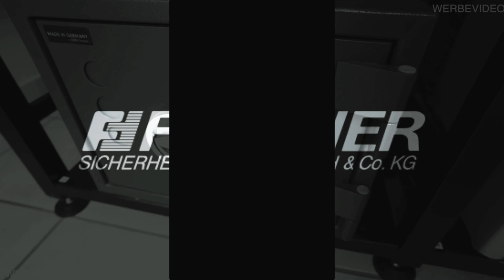Zutrittskontrolle bei der FELGNER Sicherheitstechnik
Habt ihr euch schon mal gefragt, wie sich eine Sicherheitsfirma absichert? Albrecht nimmt euch heute mit in unser Büro und zeigt, was wir an Sicherheitstechnik verbaut haben. Wir bei FELGNER sind seit fast 55 Jahren dein Ansprechpartner, wenn es um Schlüsseldienst und individuelle Sicherheitstechnik geht.

❗️Alle Personen, die in diesem Video zu sehen sind, inklusive dem Kameramann, sind negativ auf das Coronavirus getestet worden❗️

Und stellt eure Fragen, Meinungen oder Wünsche für neue Videos gerne in den Kommentaren unterhalb. Wir freuen uns auf euer Feedback!

Sicherheit wird bei uns seit fast 55 Jahren mit dem Sitz in Dresden großgeschrieben. Wir klären Sie gerne zum Thema Sicherheit auf. Egal ob Sie den schlüssellosen Zugang, Einbruchschutz, Kameraüberwachungen oder weitere Sicherheitsmaßnahmen bevorzugen, wir sind Ihr kompetenter Ansprechpartner. Nicht nur in privaten Haushalten sorgen wir für Sicherheit - auch Hotels, Autohäuser, Bankinstitute und viele weitere Gewerbebetriebe werden von uns versorgt und mit neuster Technik ausgestattet. Informieren Sie sich noch heute bei FELGNER! Wir freuen uns auf Sie.

Postanschrift:
Heiligenbornstraße 17
01219 Dresden